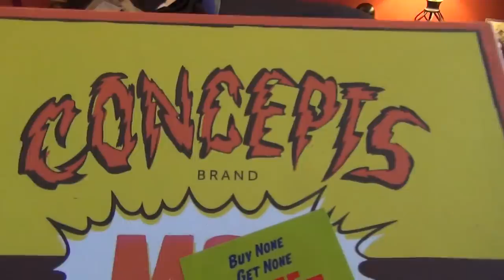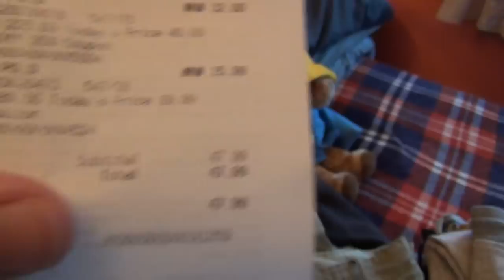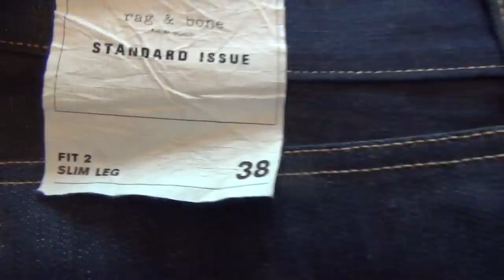All New Pickups! POLO Gear & CONCEPTS Footwear...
Here's a couple recent Pickups from CNCPTS that I think need to be seen. Both pairs are done proper! The people over at Concepts are killing the game. Whether it's New Balance, Asics, Diadora, Nike, etc...

Also, hit up Macy's to get great deals on the end of the season sale racks. Polo Steals On DECK!!!

Thanks to New Balance Chicago for the amazing care package!!!